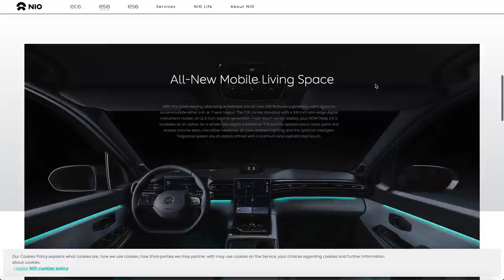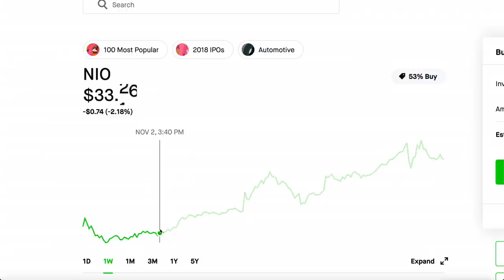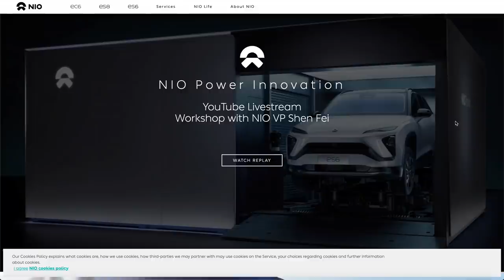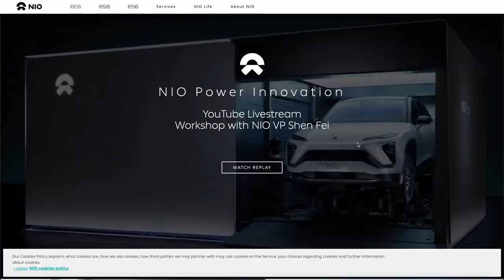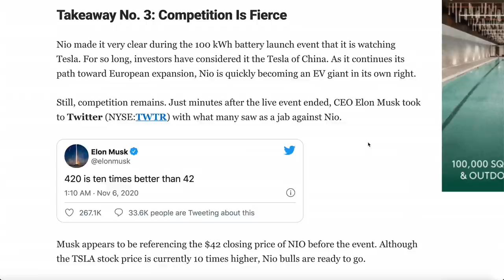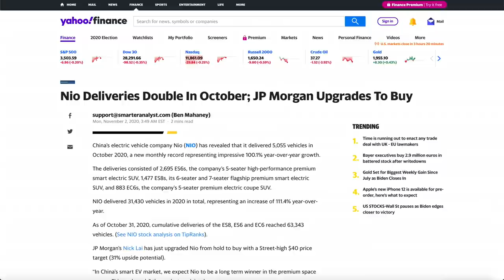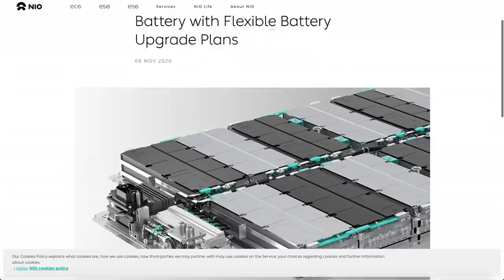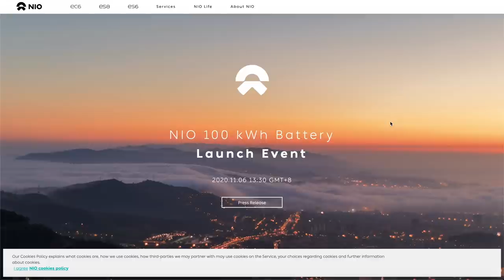NIO STOCK PRICE PREDICTION - Going Up To $50 (Battery Day Event)